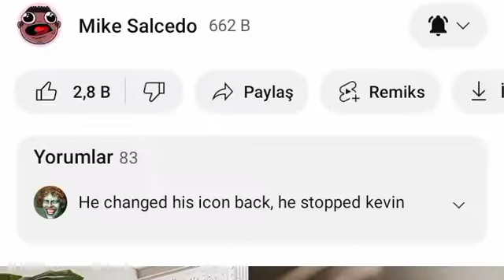Sesler Benziyor mu?